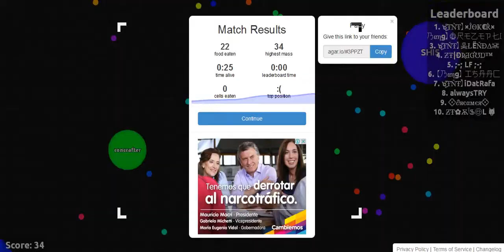adictivo .agar.io tramposos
wtf
wtf
wtf
wtf